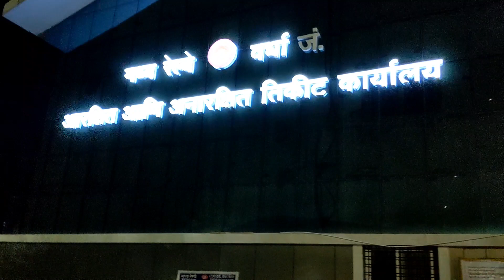[Vlog] scary night journey 😮 - Wardha का रेलवे स्टेशन एयरपोर्ट जैसा है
Hi friends, good evening
welcome to my new journey vlog. my summer vacation end and I am going back to Mumbai. today our train from Wardha station . we started our trip with an auto ride and end up on a beautiful train journey. i hope you will love this video.

Wardha railway station Vlog
railway station vlog
night journey vlog
rail journey vlog
journey vlog
nagpur to Mumbai train journey vlog
Day to day life vlog
day to day vlog
daily lifestyle vlog
scary road trip vlog
auto ride vlog
auto ride at night
Wardha vlog
wardha vlogger
Wardha station vlog
road trip
long drive at night
village vlog
Maharashtra vlog
hindi vlog
long train journey
dark night journey
travel with kids
parenting vlog
parent vlog
how we travel with kids
scary vlog
how to travel with toddler
how to travel with train

00:00 into
00:04 Emosanal time
01:25 Auto ride vlog
05:33 Wardha railway station
09:15 Train journey vlog
11:42 daughter singing song
11:53 outro